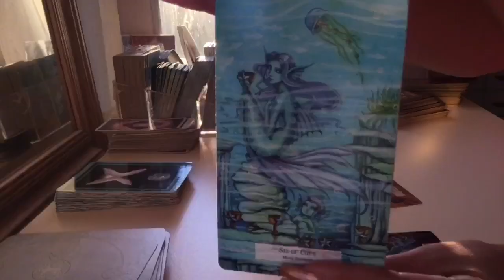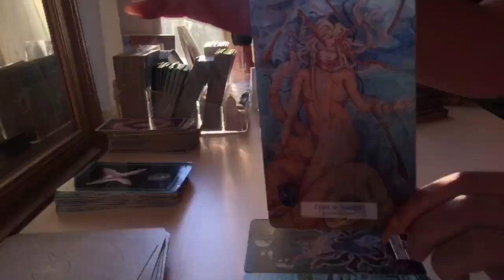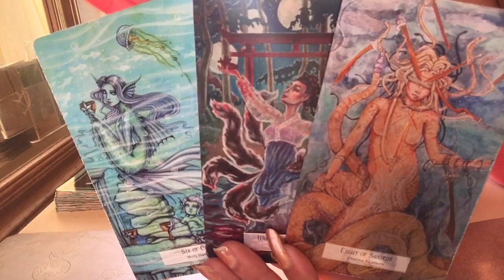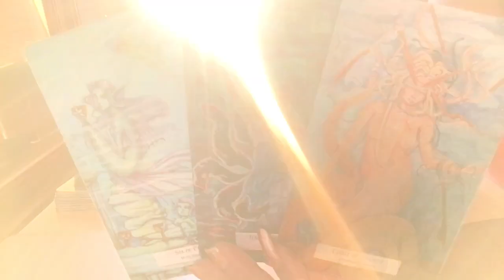Leo ♌️ October brings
Cards used

78 Mythical tarot

Song : “

My sign
Scorpio sun
Aquarius moon
Scorpio rising